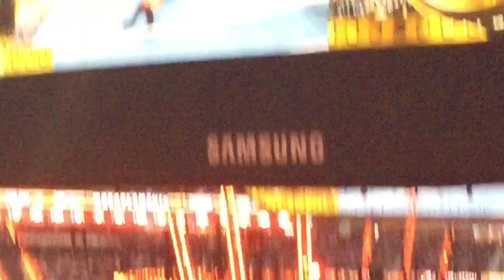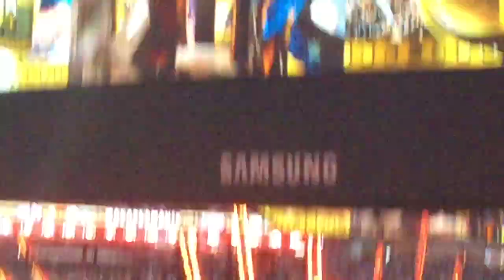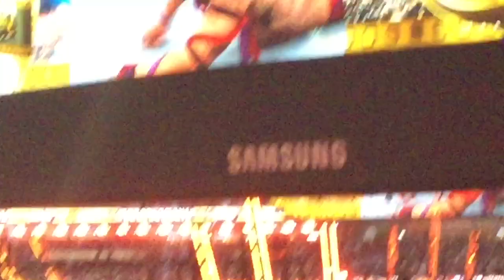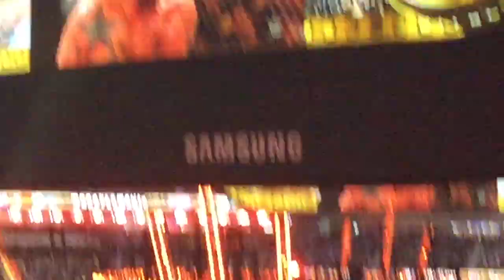Wrestlemania 39, Night 2 (Hell in a Cell 3)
From SoFi Stadium in Inglewood, CA on April 2, 2023.